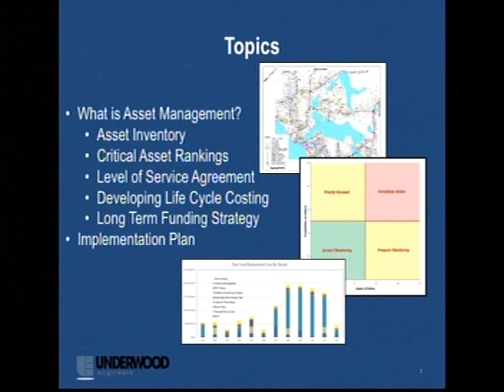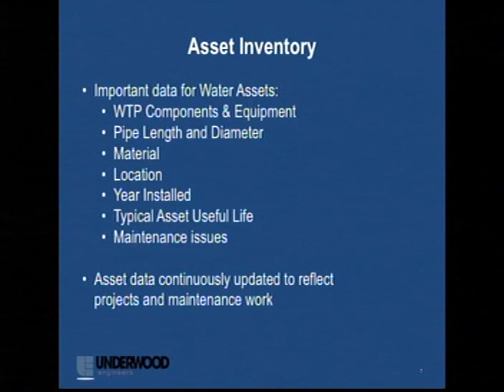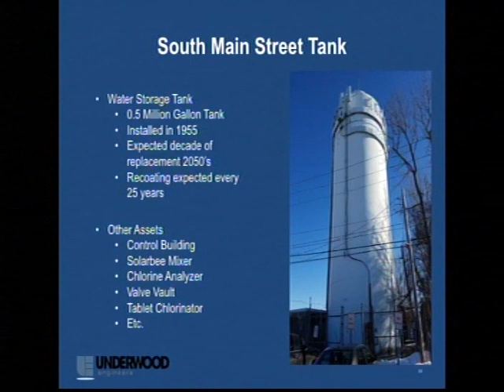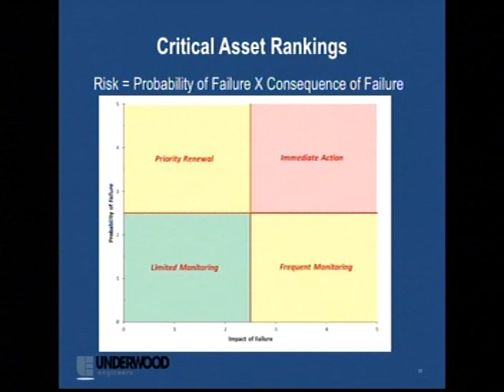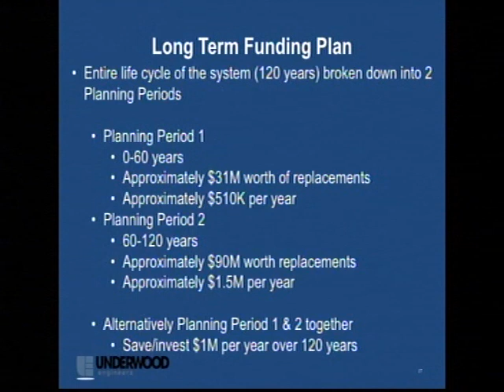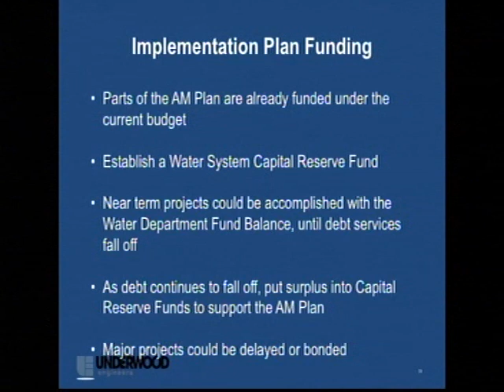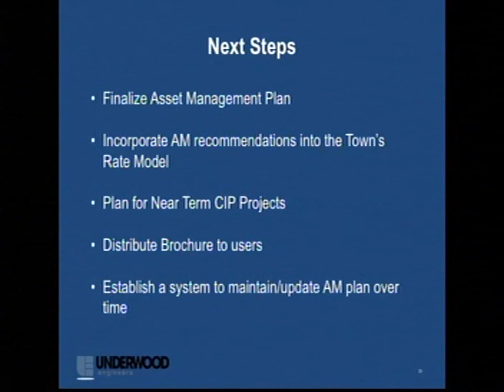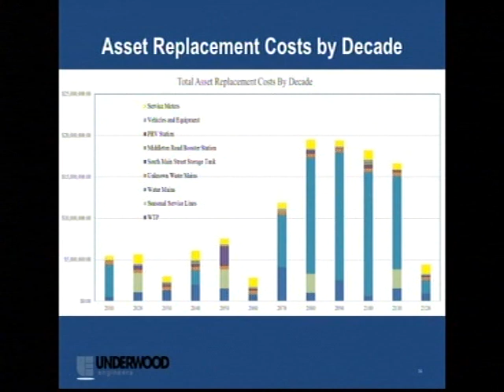2017 May 17th Wolfeboro Board of Selectmen